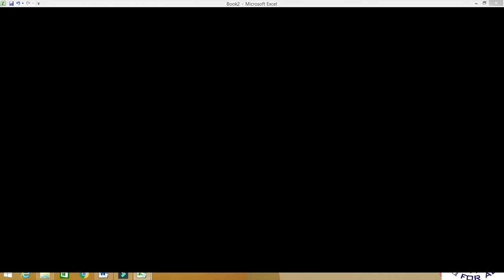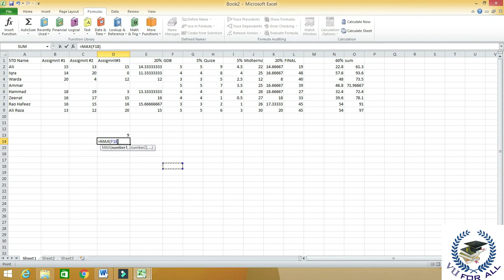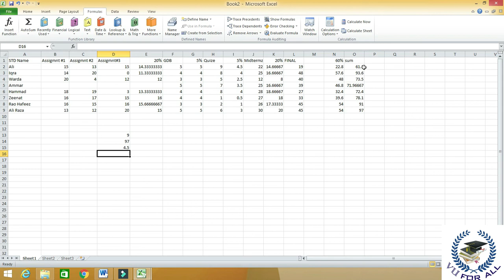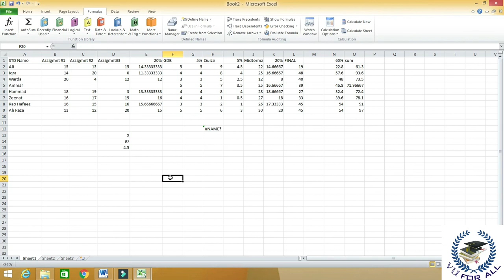CS101 slides #223|introduction to Computing | in Urdu/Hindi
In this lecture me teach you basic of computer my lectures is updated because i am used vu updated slides must watch this video if you want to clear your concept.